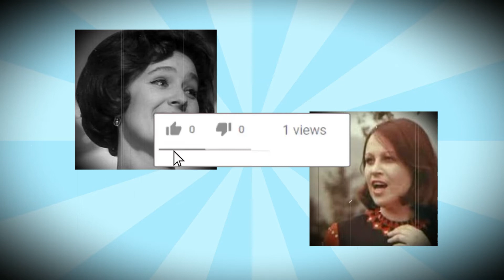Надія Пащенко та Ніна Злобіна - Зелен клен (1971 р.) | BigBitUA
Надія Пащенко та Ніна Злобіна
«Зелен клен»
муз. Ігор Поклад, сл. Юрій Рибчинський
1971 р.